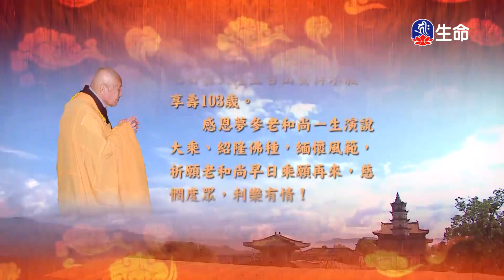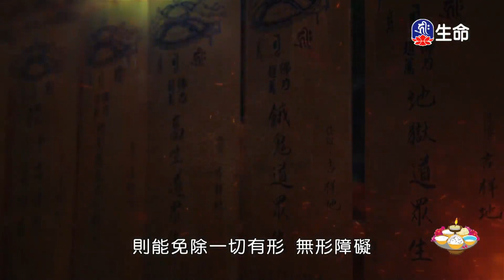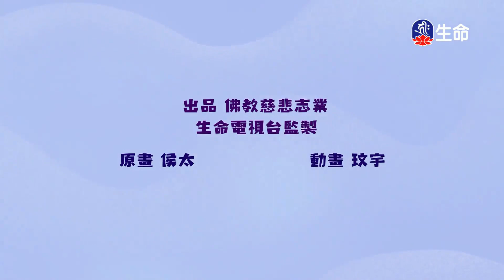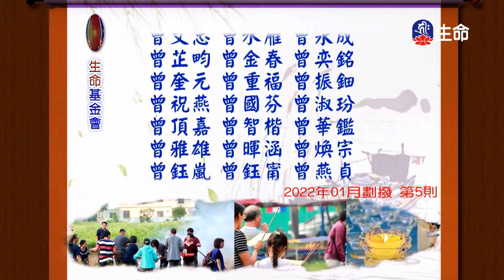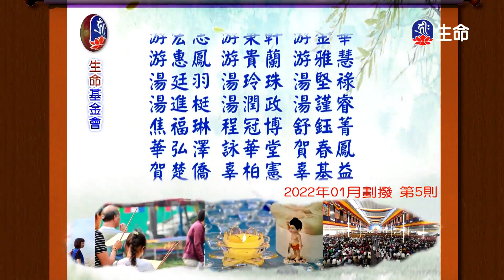華嚴經-十迴向品(106)夢參老和尚_長老法語_(lifetv_20221112_13:00)